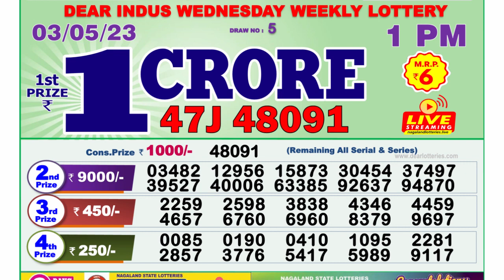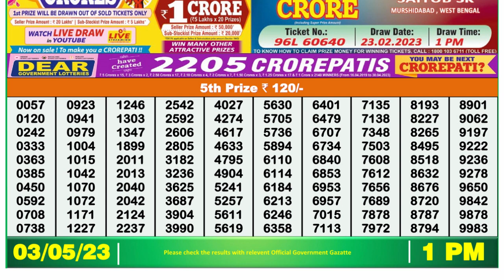Nagaland Lottery Sambad Live 1pm 03.05.23